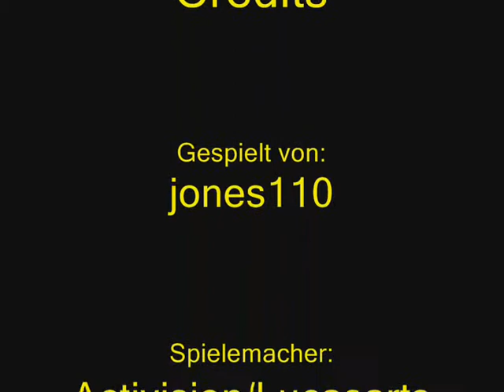Star Wars Battlefront Kashyyyk Insel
Star Wars Battlefront Kashyyyk Insel tipps ? :D